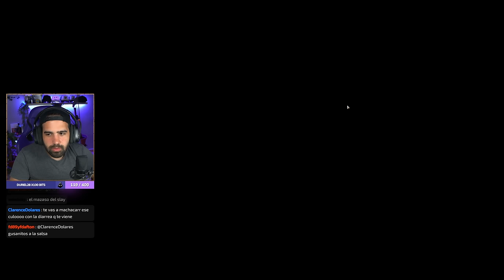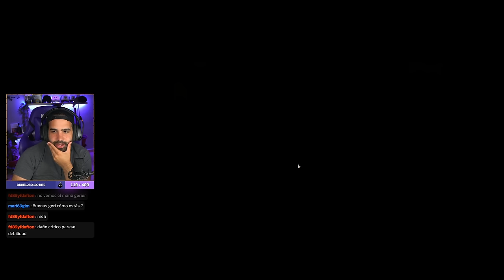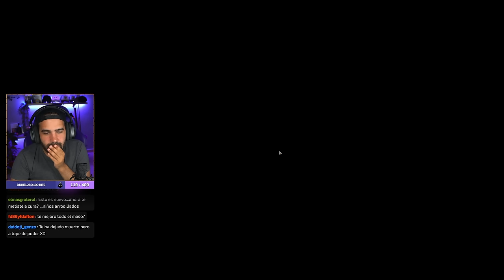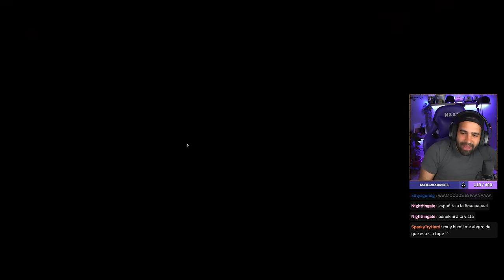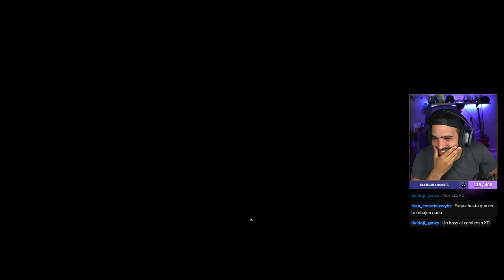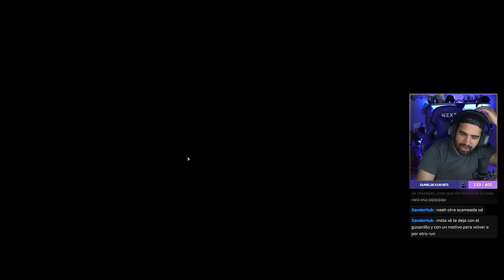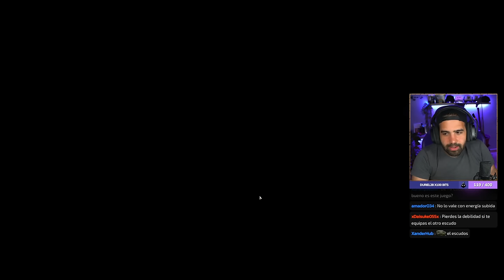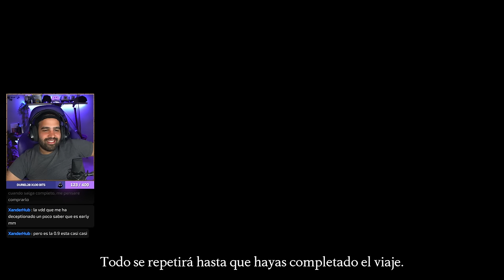Este DECK BUILDER puede ser MEJOR que SLAY THE SPIRE 👑